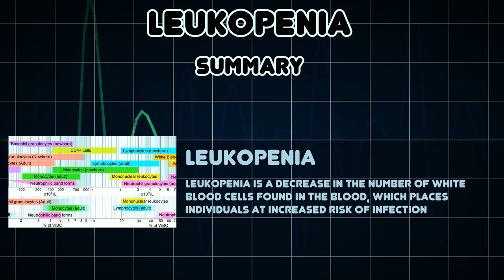Leukopenia (Medical Condition)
Symptoms, risk factors and treatments of Leukopenia (Medical Condition)

Leukopenia is a decrease in the number of white blood cells found in the blood, which places individuals at increased risk of infection